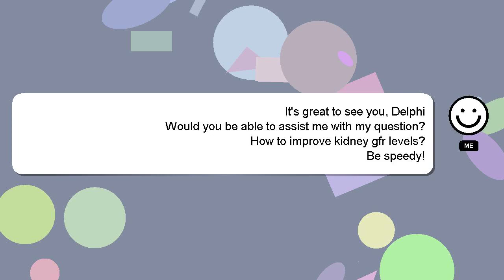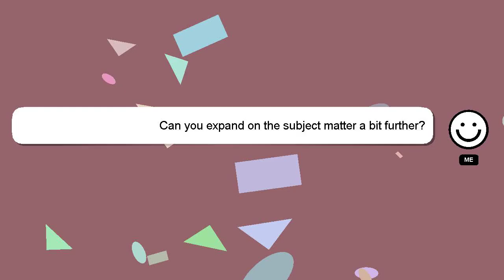How to improve kidney gfr levels?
A short overview of who I am, Welcome, I'm Delphi. I help you answer your questions. - How to improve kidney gfr levels?

Let me know if you have more specific questions or concerns by leaving a comment or starting a chat. Providing an answer will be acknowledged and appreciated with a 'heart' from me.

*2 What we are experimenting :*